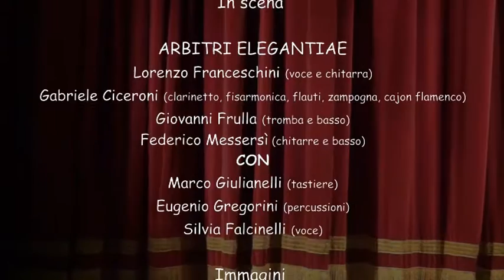San Costanzo - Concerto degli Arbitri Elegantiae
La Giornata della Creatività, evento finale di Esprimarte progetto rivolto ai giovani artisti marchigiani, si è conclusa con il concerto degli Arbitri Elegantiae nel teatro di San Costanzo il 7 maggio 2016. Nel gruppo degli Arbitri Elegantiae  Lorenzo Franceschini (voce e chitarra), Gabriele Ciceroni (clarinetto, fisarmonica, flauti, zampogna e cajon flamenco), Giovanni Frulla (tromba e basso) e Federico Messersì (chitarre e basso) con loro per il concerto Marco Giulianelli (tastiere), Eugenio Gregorini (percussioni) e
Silvia Falcinelli (voce).